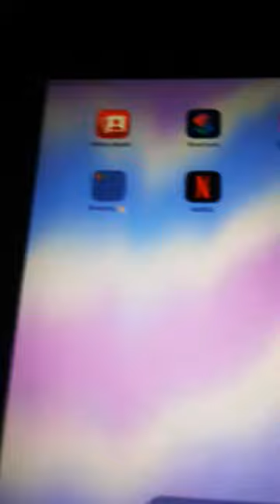all my drawings on ibisPaint x